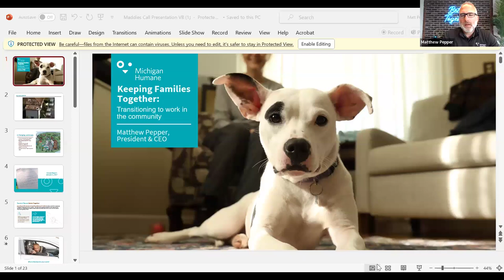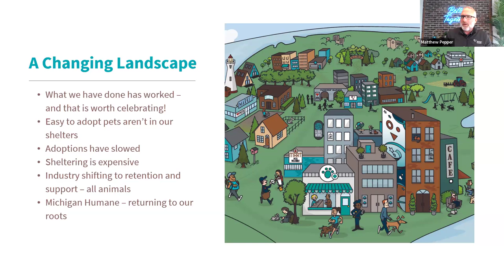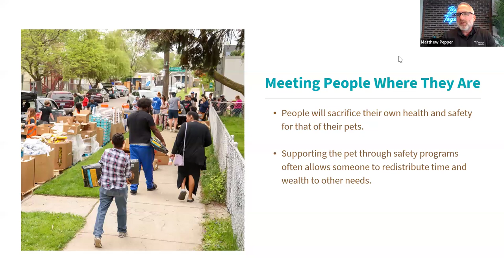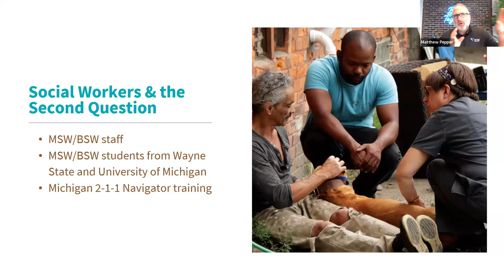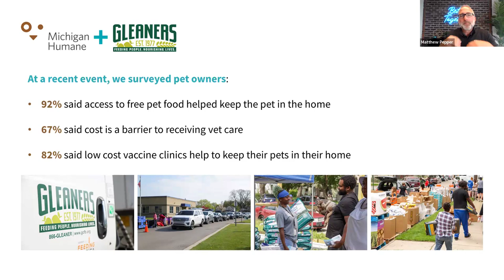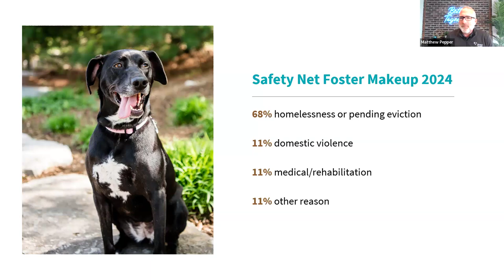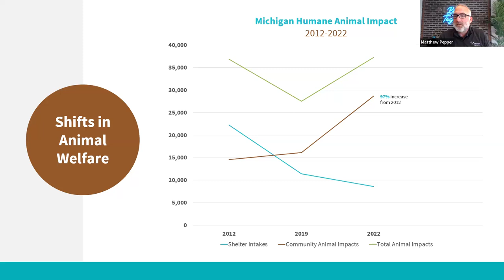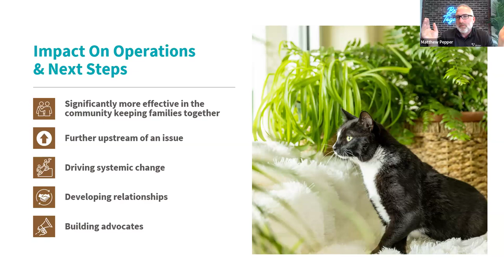Keep Families & Pets Together with Safety Net Programming – Weekly Community Conversations 8/19/24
Often the difference between an animal entering our shelter and a family having to surrender their beloved pet is a single moment in time. Families are better together. Meeting people where they are listening to their challenges can help identify opportunities to support the community much more effectively. Matt Pepper discusses how Michigan Humane is helping people navigate these challenges, at both ends of the leash, in the community towards keeping families together.

Co-hosts
• Geraldine D’Silva, Human and Animal Wellbeing Consultant
Chapters
• Miguel Ruelas, Director, Community Animal Care, Companions and Animals for Reform and Equity (CARE)

00:00 Welcome
01:40 Question of the Day
03:53 National Updates
05:15 Presentation

To access the full agenda and resources from this call or to ask questions of our speakers, visit

About Community Conversations, hosted by Maddie’s Fund:
When the COVID-19 pandemic hit in early 2020, animal sheltering transformed overnight. Foster-based sheltering, home-based employees and volunteers, along with collaboration galvanized our communities. The pandemic, along with social injustice, has motivated our industry to look at how we partner with our communities and confront our own biases. Shelter and rescue staff across the country began talking on a weekly basis, offering support and innovative ideas to do things differently.